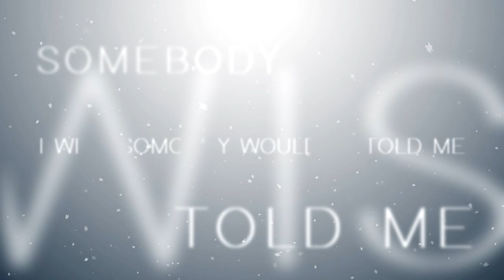if you want love | mac & dennis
Thanks
I hate it
Goodbye!

Honestly, I just wanted to make a light fun edit of them, # dumbass rights, but nooOooOoOO my brain jst wouldn't cooperate.

Kinda went the character analysis route here, for both of them. Or tried to. Mac sort of starting a healing process after coming out while Dennis is stuck in repression hell. Idk whose point of view is more painful :( :( :( They :( making me feel Things. disgusting

ps: Rob Mcelhenney please adopt me.